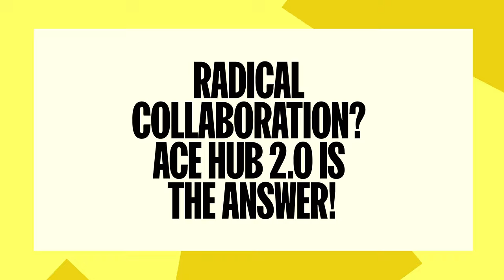Solutions House NYC 2024: Radical collaboration? ACE Hub 2.0 is the answer!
Join us for a dynamic conversation on how we scale ACE Hub 2.0 -  the next phase of the collaboration launched in 2022 between the federal State of North Rhine-Westphalia, Germany and UN Climate Change.
ACE Hub 2.0 aims to accelerate the implementation of the Paris Agreement across all sectors of society through the power of its six elements of ACE - climate change education and public awareness, training, public participation, public access to information and international cooperation.
Discover how radical inclusive multi-stakeholder collaboration can drive the transformational change needed to achieve the goals of the Paris Agreement.